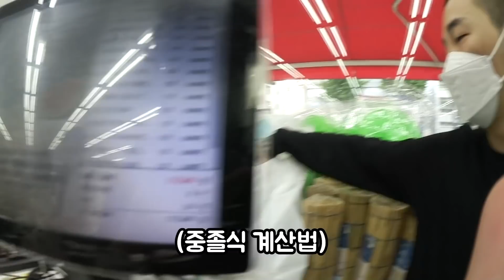동생 옆집으로 몰래 이사가기ㅋㅋㅋㅋ